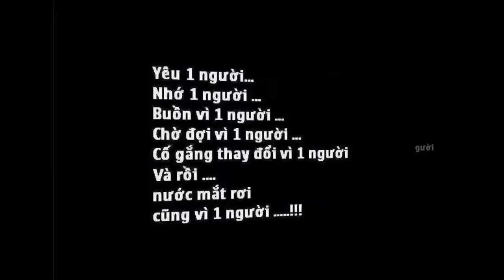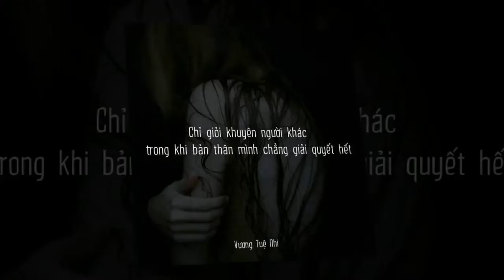anh nhớ em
▂ ▄ ▅ ▇ █ ♫__🔰 NIGHTCORE IS MY LIFE 🔰__♫ █ ▇ ▆ ▄ ▂